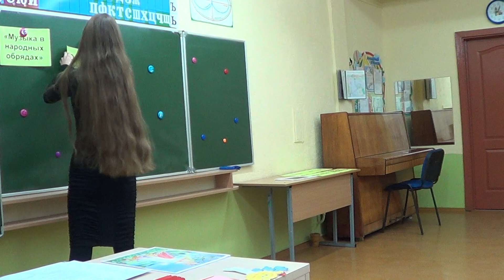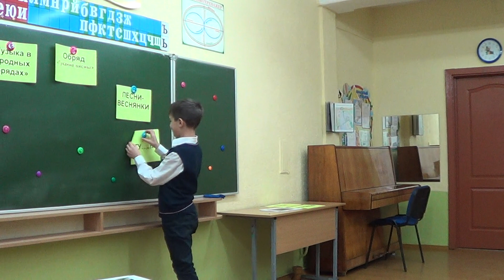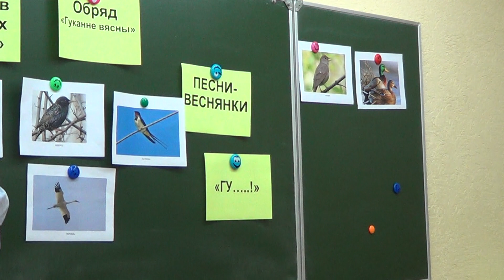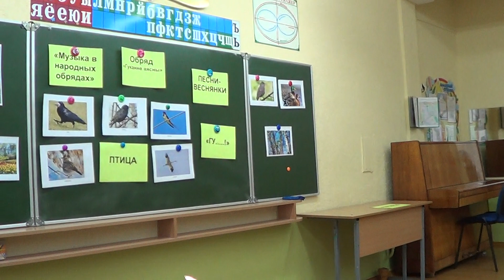Музыка, 4 класс: Музыка в обрядах и праздниках (Гуканне вясны)